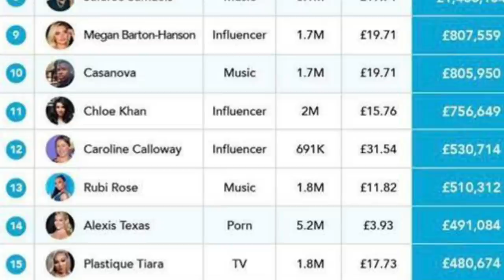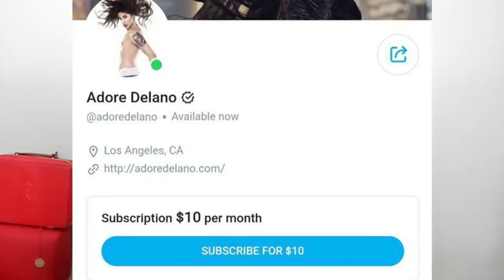PLASTIQUE TIARA ROMPE RECORD | ADORE DELANO EN ONLYFANS | DRAG RACE CHISMA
HOLA MIS AMORES EN ESTE VIDEO LES COMPARTO INFORMACION SOBRE EL HOMENAJE ORGANIZADO POR LATRICE ROYALE A CHI CHI DEVAYNE, EL DRASTICO CAMBIO DE DARIENNE LAKE, EL NUEVO SHOW DE SILKY NUTMEG GANACHE EN WOW PRESENTS,LA OBRA DE TEATRO DE COURTNEY ACT Y MONET X CHANGE, LA NOMINACION DE GIGI GOODE Y JAIDA ESSENCE HALL AL PEOPLE CHOICE AWARDS DE 2020, RAVEN ACUSADA NUEVAMENTE DE BLACKFACE, ADORE DELANO SE UNE A ONLY FANS, PLASTIQUE TIARA ROMPE RECORD COMO LA UNICA DRAG CON MAS INGRESOS EN ONLYFANS, VARIAS ARTISTAS DRAGS HAN SOLICITADO CANDIDATURA PARA NOMINACION A LOS GRAMMY DEL 2021 COMO DIVINA DE CAMPO, JUJUBEE, TRIXIE MATTEL Y MUCHA CHISMA MAS !!!